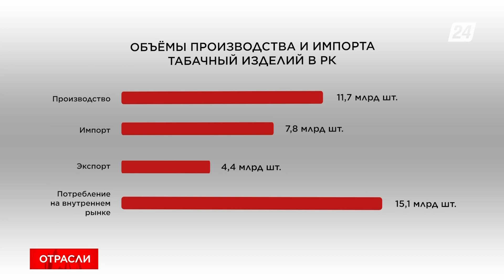Cигареты и вейпы подорожали в Казахстане | Отрасли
В Казахстане увеличились цены на сигареты и вейпы. По данным бюро национальной статистики стоимость одной пачки в среднем выросла на 19% за год.

Сильнее всего рост цен ощутили жители столицы: сразу на 24,3%. В пятёрке регионов-антилидеров также оказались Восточно- Казахстанская, Акмолинская и Жамбылская области, а также город Алматы. Наименьший рост был зафиксирован в Павлодарской области: на 12,5% за год.